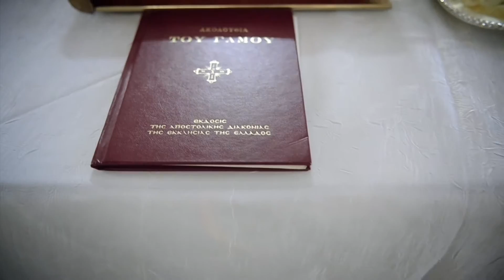Wedding Film Cinematography: Vaggelis & Kiki ( video clip )